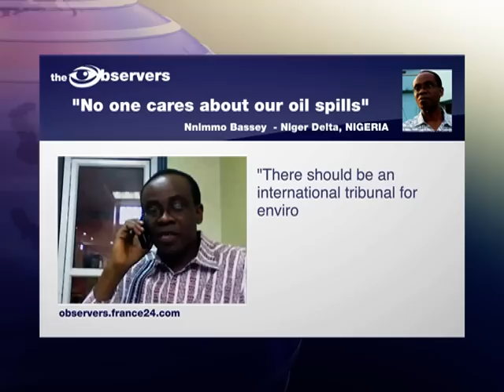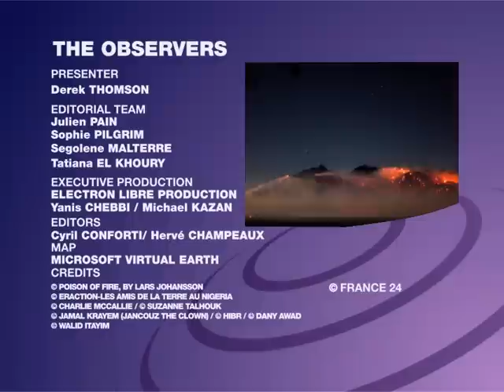THIS WEEK: Nigeria's permanent oil slick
Presentation: Derek Thomson. Editorial team: Julien Pain, Sophie Pilgrim, Ségolène Malterre, Tatiana El Khoury.

STORY 1 : NIGERIA

We start with oil spills... Not the latest one in the Gulf of Mexico - but the regular spills that take place in West Africa, in the Niger delta... where they've been happening for nearly 50 years. The biggest foreign oil company in the region is Shell. They say 90 percent of the spills come from sabotage by local guerrilla groups. But that's not what our Observer says.

Observer : Nnimmo Bassey.

STORY 2 : UNITED STATES

Next we go to the United States, the hot and dry southwest. It's summer, meaning wildfire season. Our next Observer had the bad luck to live just a few hundred meters from one of the fires, probably started by a careless camper.

Observer : Charlie McCallie.

STORY 3 : LEBANON

Now to Beirut, Lebanon. It's a cosmopolitan city... When people get together, they'll say "Hi.. kifak? ça va?"  Hello in three different languages. So does this mean their beautiful Arabic is in danger? That's what our Observer says. We head to the Lebanese capital.

Observer : Suzanne Talhouk, a language activist.